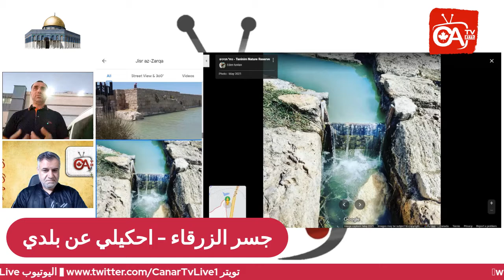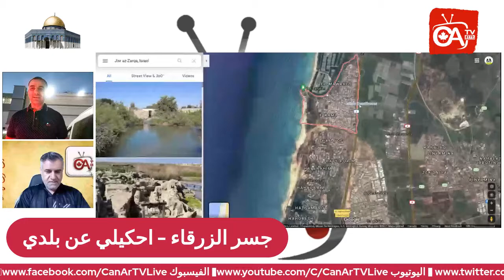قصة قرية فلسطينية انقذها الباعوض من التهجير احكيلي عن بلدي 8